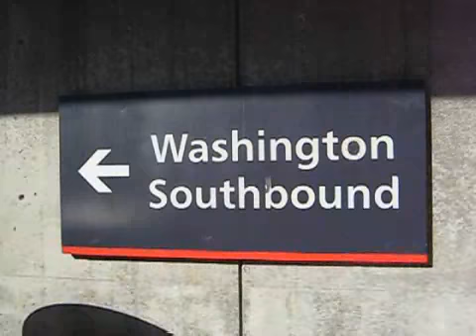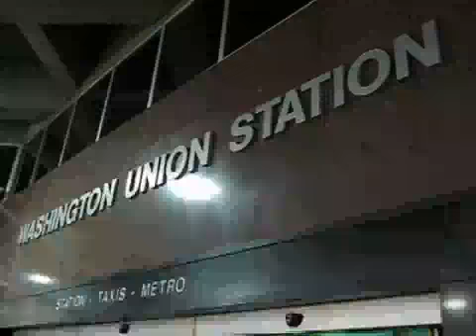Amtrak Travel - BWI/WAS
Traveling by train from BWI to Union Station, Washington, DC